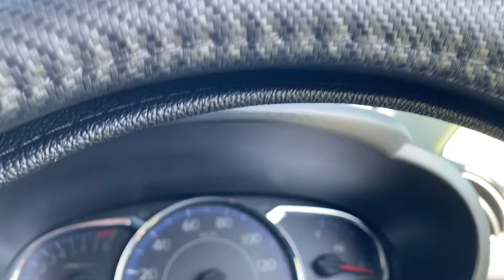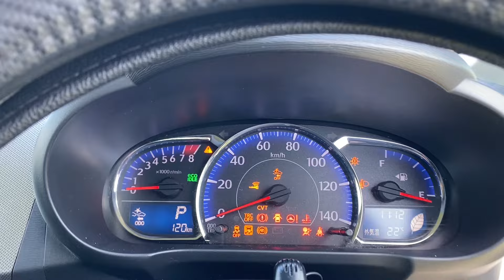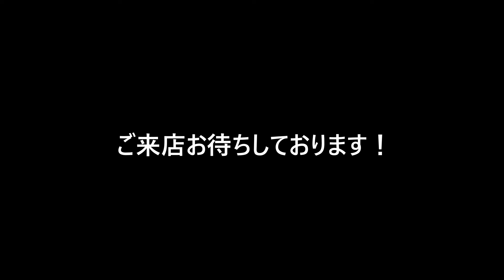ムーヴカスタム X-SA 好みが分かれるゴールド！前後ドラレコ付き！